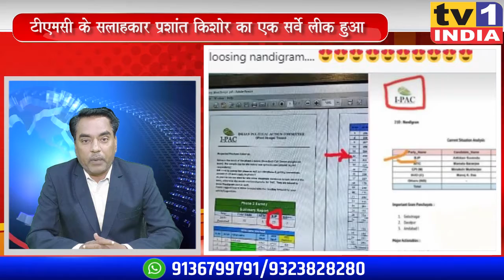Khabar Din Bhar | खबर दिन भर में देखिए देश की 10 अहम खबरें । 31.03.2021